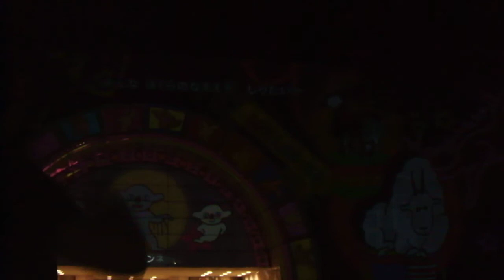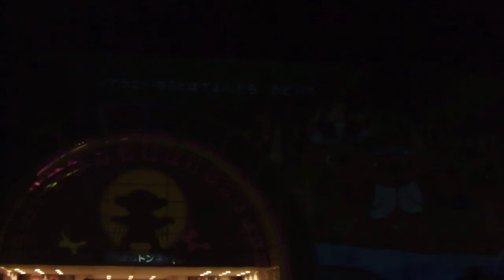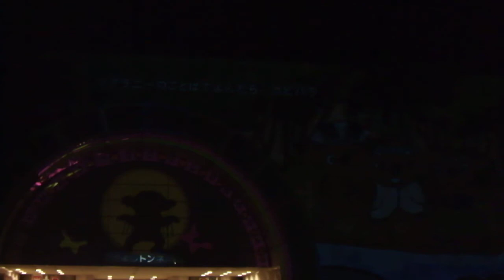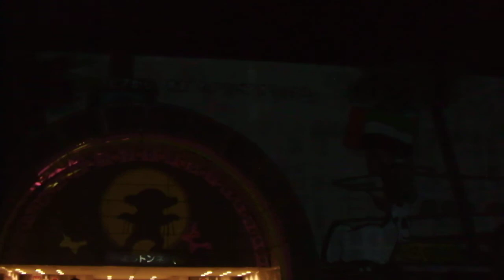DSCF8427金沢動物園20180819プロジェクションマッピング 左側 暗く映った